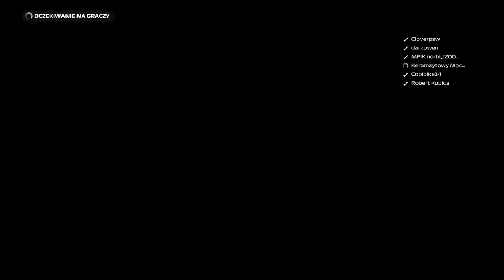F1 2020 GP 1 Sezon 1 BAHRAIN wyścig 50% #2 POLSKA LIGA POMYKACZY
Czas zacząć pierwszy wyścig sezonu numer 1 Polskiej Ligi Pomykaczy. Pierwsze emocje już zostały ostudzone w kwalifikacjach, co teraz czy uda się dojechać do mety, jakie miejsce ostatecznie zajmie zespół, zobaczcie sami.